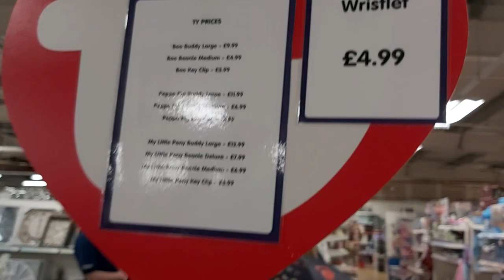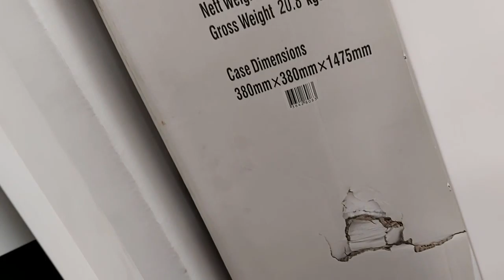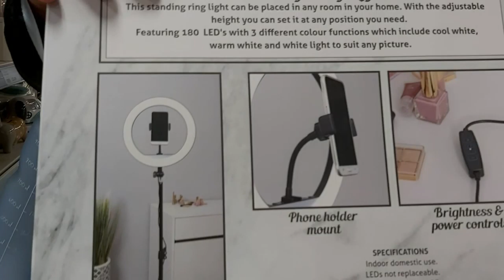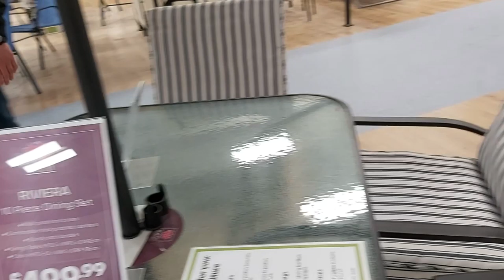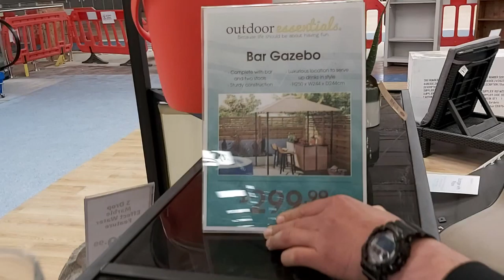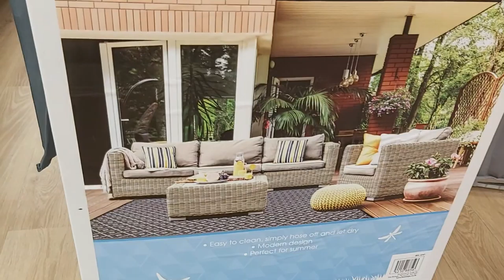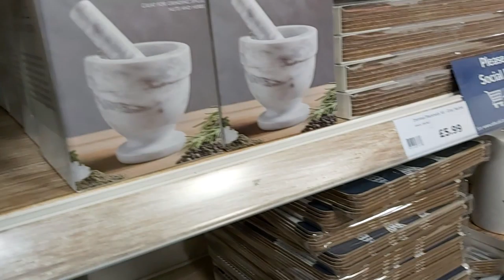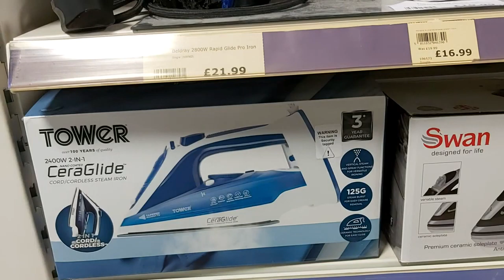ENGLAND. BEDFORD . ALL FOR HOUSE NOT EXPENSIVE. АНГЛИЯ. ГОРОД БЕДФОРД.ВСЁ ДЛЯ ДОМА НЕ ДОРОГО.